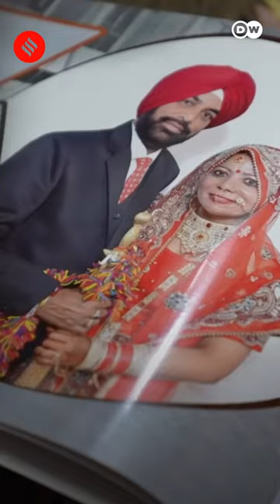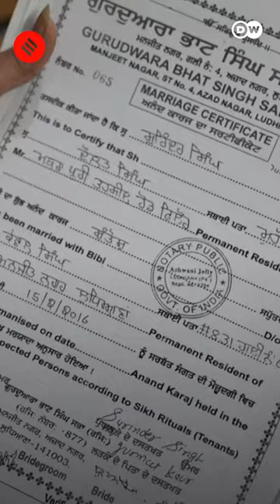Indian Brides Abandoned After Marriage For Their Dowry | Dowry System In India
Dowry System In India: They shell out thousands for the wedding and a dowry just for would-be husbands to disappear soon after the ceremony.